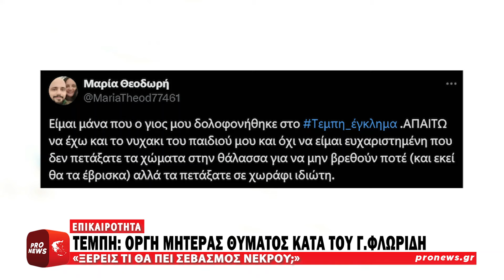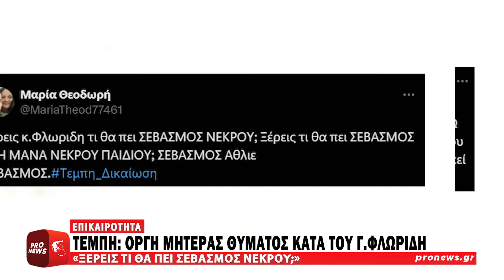Μητέρα θύματος του εγκλήματος των Τεμπών κατά Γ.Φλωρίδη: «Ξέρεις τι θα πει σεβασμός νεκρού;»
Μητέρα θύματος του εγκλήματος των Τεμπών κατά Γ.Φλωρίδη: «Ξέρεις τι θα πει σεβασμός νεκρού;» | Pronews TV